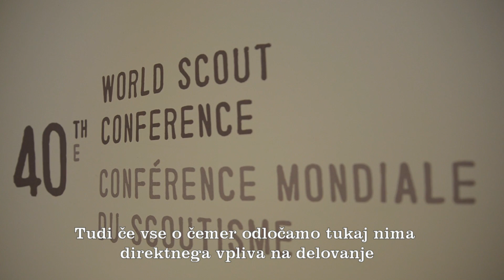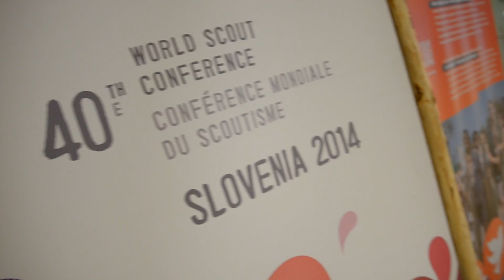40th World Scout Conference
V Sloveniji je potekala 40. Svetovna skavtska konferenca (World Scout Conference), ki je najvišji organ odločanja Svetovne organizacije skavtskega gibanja in je organizirana vsaka tri leta na različnih koncih sveta. Konference se je udeležilo preko 1200 članov delegacij iz več kot 140 držav sveta.
World Scout Conference was held in Ljubljana, Slovenija. At the conference is more than 1200 members of delegations from more than 140 countries from around the World. At the Opening Ceremony honorary speaker was President of the Republic of Slovenia.